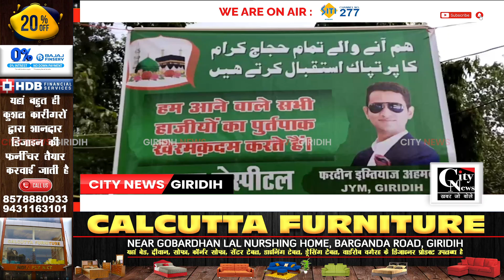Giridih आफताब हॉस्पिटल में हज यात्रियों के लिए आयोजित किया गया टीकाकरण कार्यक्रम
पचंबा के बिशनपुर स्थित आफताब हॉस्पिटल में हज यात्रियों के लिए आयोजित किया गया टीकाकरण कार्यक्रम।